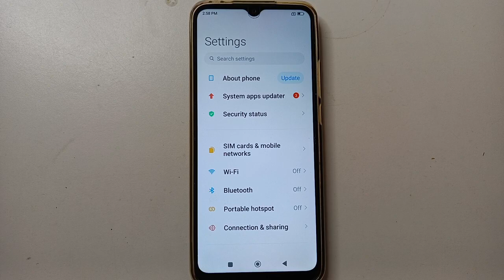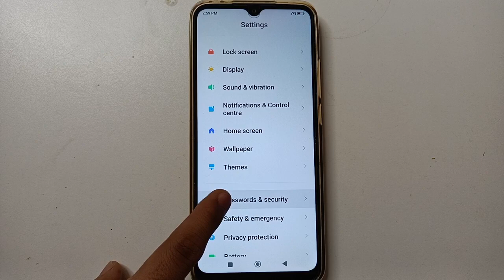Fingerprint Lock setting, Redmi 11 Prime mobile Fingerprint lock Kaise Hataye